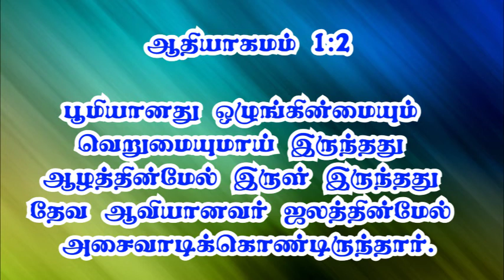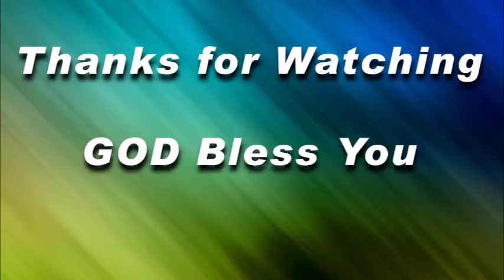Only GOD Can Fill In The Void In Your Heart | Ps. Carl Sands, Bahamas.